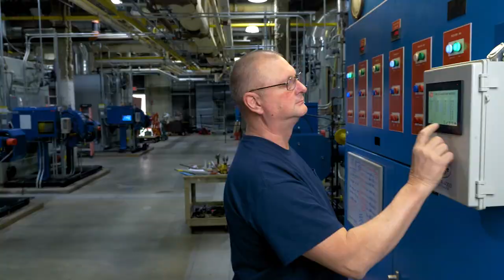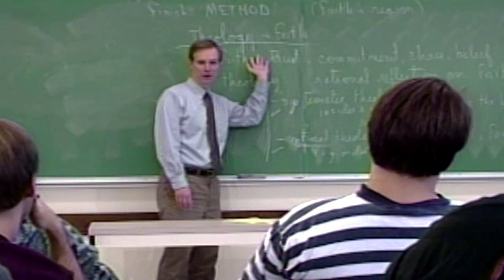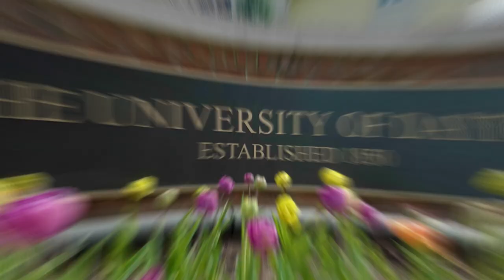UD Is Our City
When you are a Flyer, the University of Dayton is the ZIP where you live, the place where you pray, the community where you learn and the city where you celebrate. It is also the spot where you plant the seed of yourself that continues to grow long after you have moved on from college. UD is the launchpad from which we soar. In our minds and hearts, it is the hometown to which Flyers will always return — and which we continue to build, together.